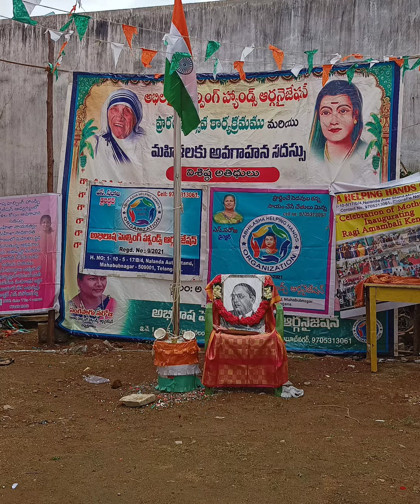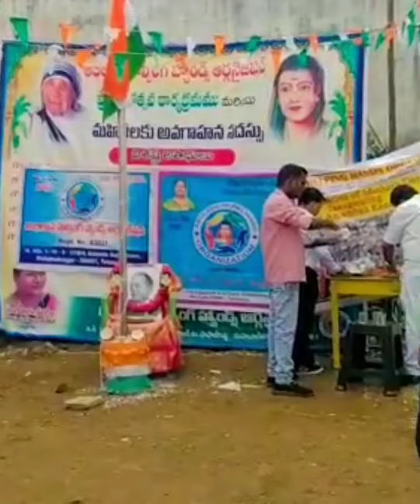ABILASHA HELPING HANDS:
సమాజంలో ప్రజలు పట్ల మానవద్రూపదంతో ముందుకు వేళనే లక్ష్యంతో ఒంటరిగా ముందుకు అడుగువేసి నేటి సమాజంలో పుషులకే ధీటుగా సేవాకార్యక్రమంలో ముందుకు సాగుతున్న మా ABILASHA
HELPING HANDS సంస్థకు ప్రజల సహకారం అందించాలని కోరుతున్నాము... మీరు కూడా మాతో పటు ఈ సేవ కార్యక్రమాలలో పాలుపంచుకోవాలనుకుంటున్నారా...? ఐతే మీరు సంప్రదించవలిసిన నెంబర్ 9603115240... సమాజంలో మేము చేసే కార్యక్రమాలకు సహాయం చేసేవారు *గూగుల్ పే 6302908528 ఫోన్ పే 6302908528 అకౌంట్ నెంబర్ 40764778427 IFSC CODE SBIN0018315*